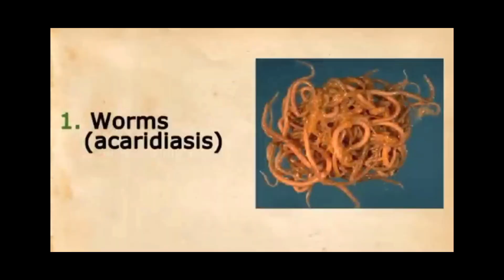DE WORMING| புறாக்கள் குடற்புழு நீக்கம்